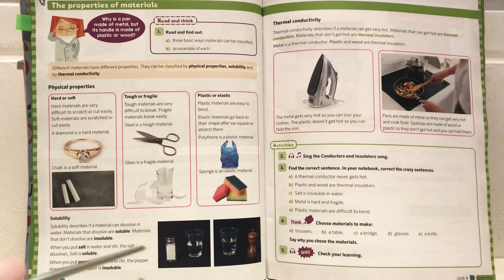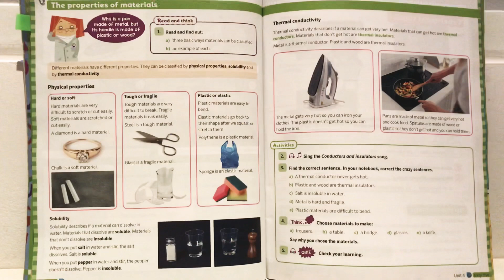Grade 4 | Natural Science Unit 4 - The Properties of Materials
Pages 64 and 65 of the Natural Science book.